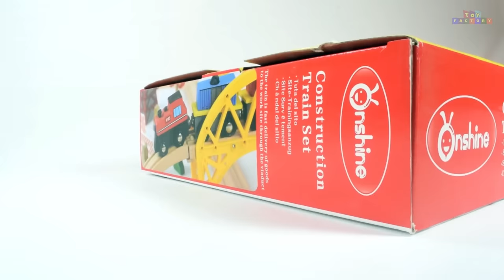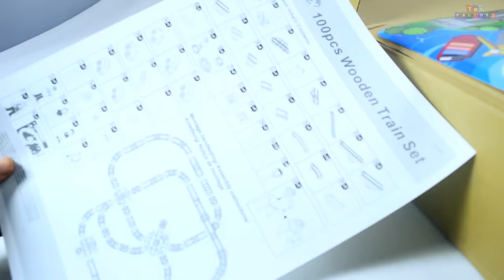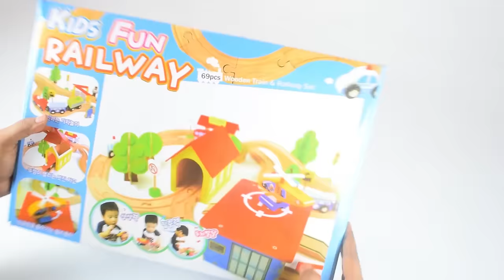toy train videos for children - vlacky pro deti - vláčky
dřevěné vláčky for children by toy factory. we are creating and planning a lot of kids cartoon content for the coming year. to get more fun updated please subscribe toy factory.

Also we suggest you to view the related videos on our channel:

1. Baby toy learning video learn colors and numbers with wooden toys for babies preschoolers in english
2. Farm Animal train for children - Farm animals name and sound - Kids Learning - Animal train for kids
3. Baby toy learning colors video hammer ball pop up wooden toys learn English fun game for children
4. Cars for kids - wooden toy for children - car videos - videos for children - toy for children kids